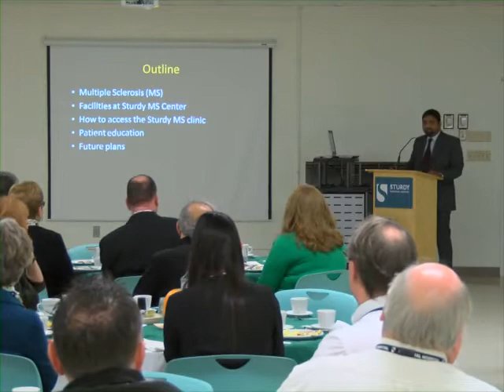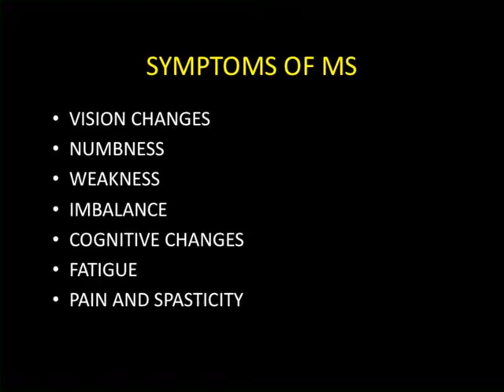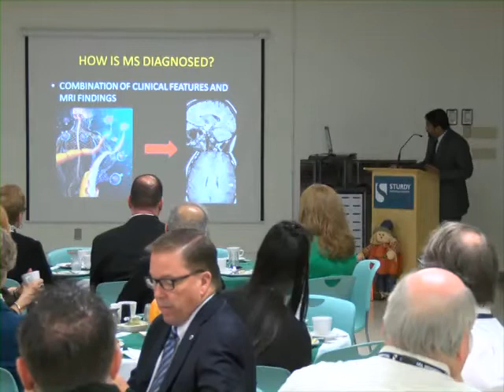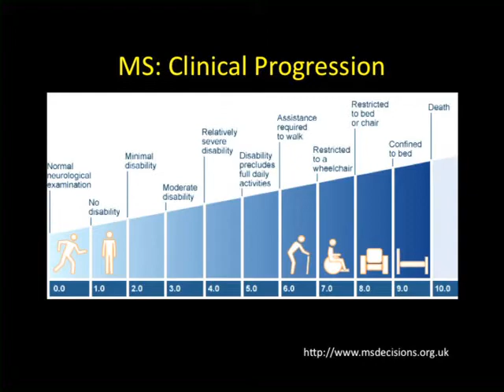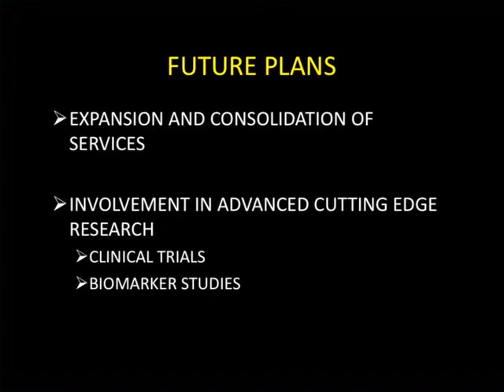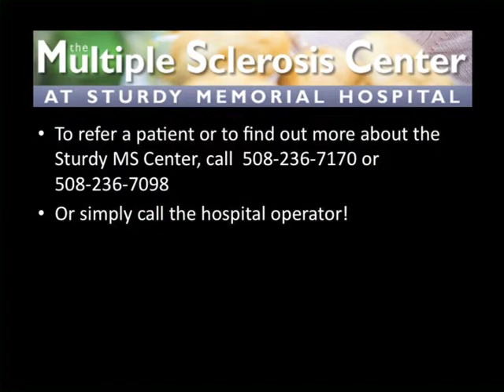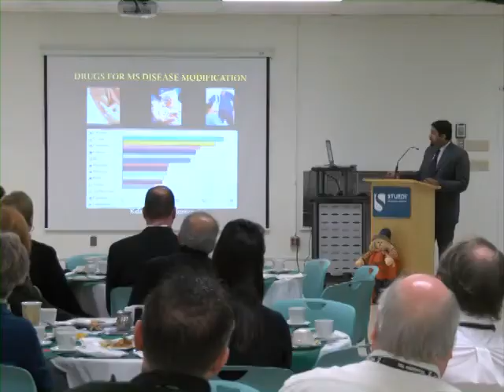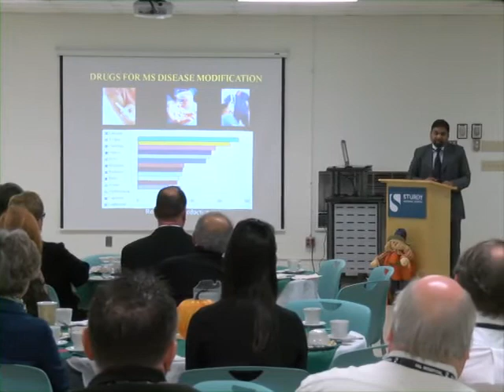Multiple Sclerosis Education Breakfast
There are some explanation about Multiple Sclerosis (MS) by the neurologist, Dr. Tarun Singhal.